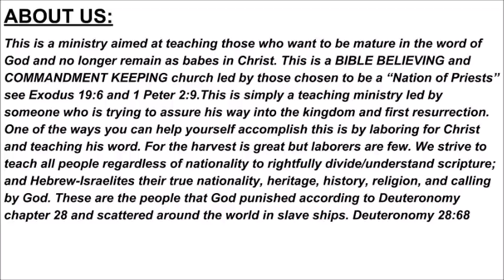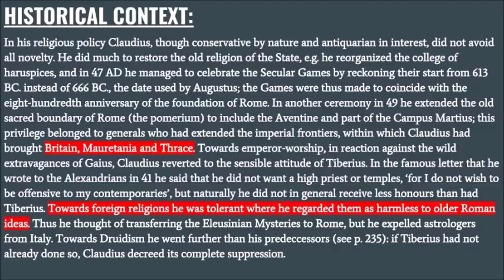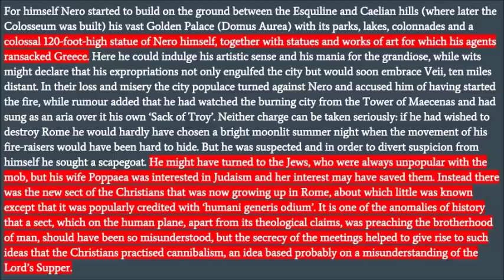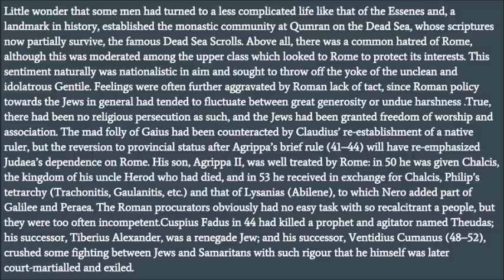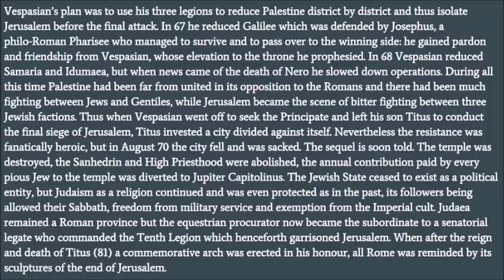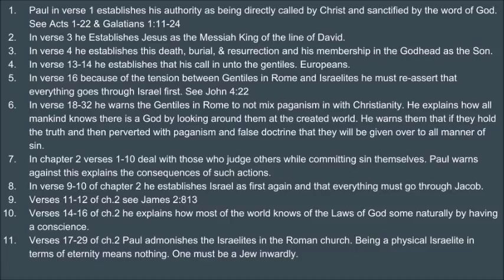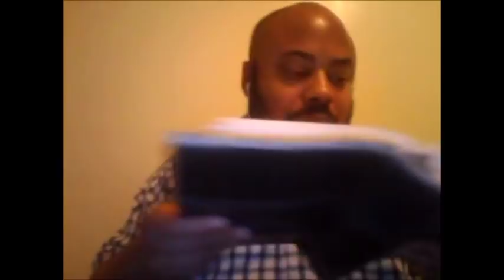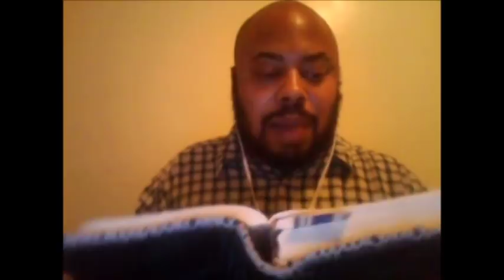FRIDAY NIGHT BIBLE STUDY: EXEGESIS OF ROMANS ONE & TWO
We cover the background and historical context in which the Book of Romans was written. Then we proceed with an exegesis of the first two chapters.